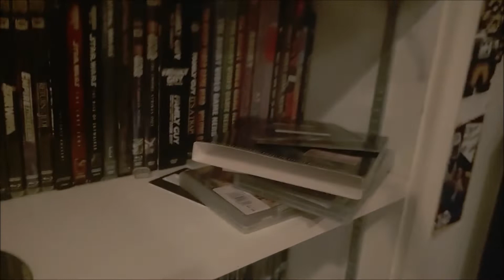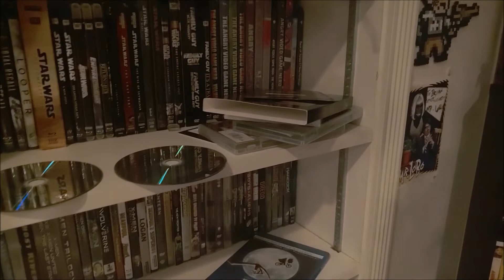So I found some more blu rays in my collection with disc rot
Just a video about some disc rot that is barely visible. :P